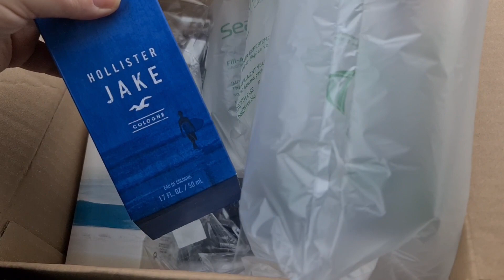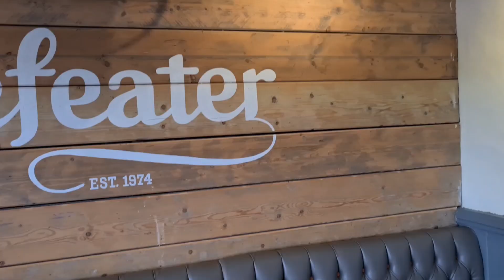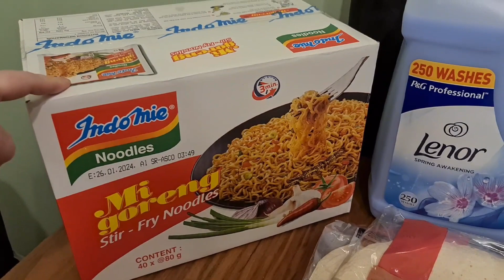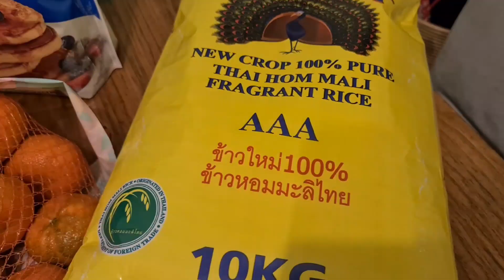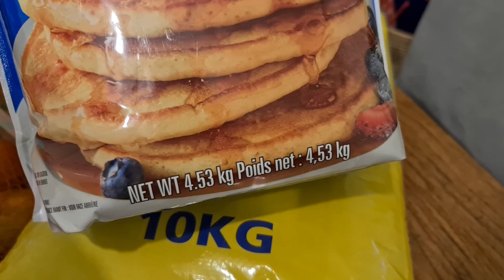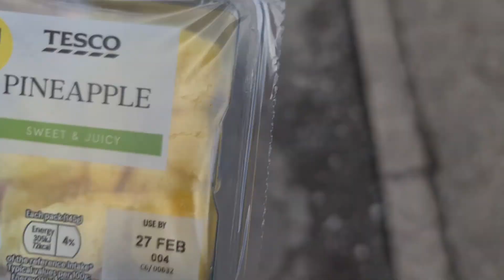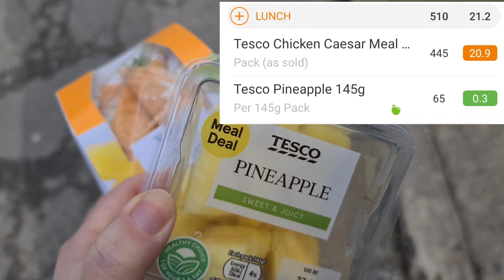WHAT I EAT IN A WEEK...ALMOST! | COSTCO SHOP | CALORIE COUNTING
A weekend away, mostly tracking and a week of working and trying to stay within calories 😊